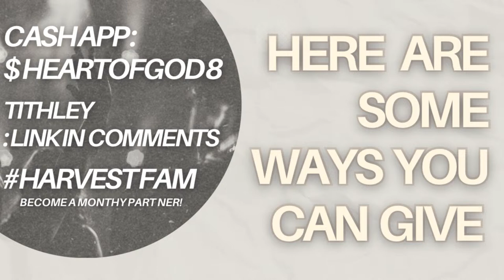4 Ingredients To A Kingdom Marriage // Single 2 Married Pt2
Welcome to the family, we pray today blesses you

Become A Monthly Partner, to help us expand the kingdom of God

Your generosity is helping us reach thousands of people for Jesus! Here’s how you support the kingdom:

We’d love to connect with you! Fill out this brief form, and our family will reach out to you soon!

Here’s a way you can prepare for marriage, trust me you’ll love it

*The planner will be sent within 24hrs of purchase*.